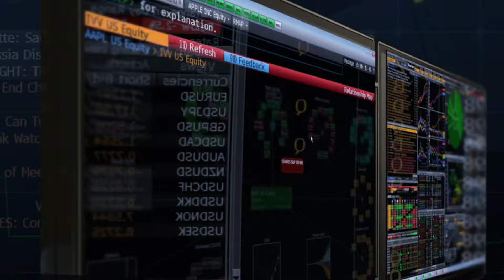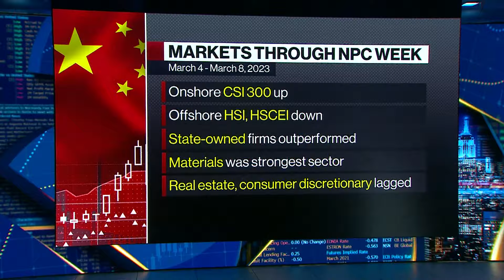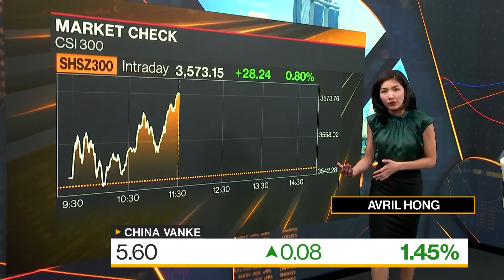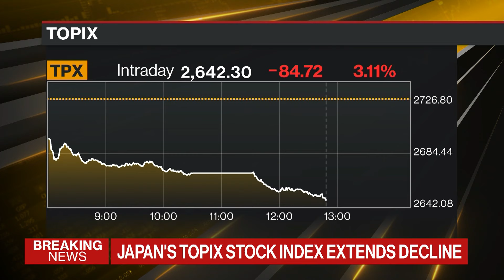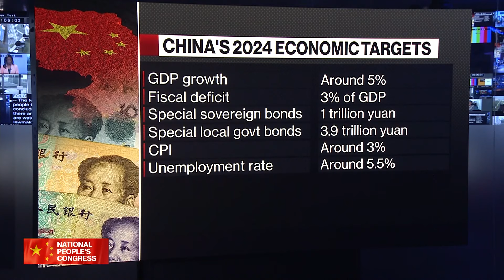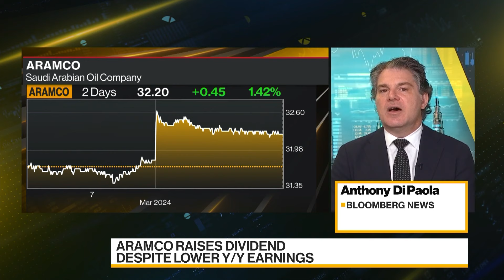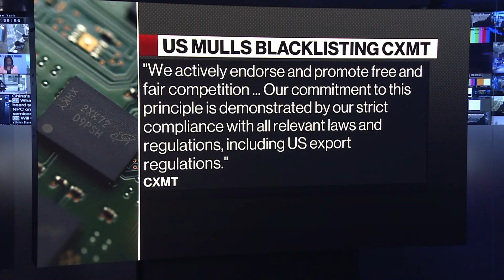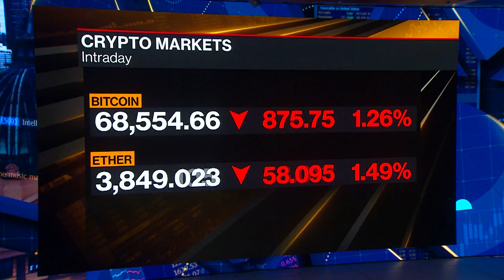Daybreak: Middle East & Africa 03/11/2024